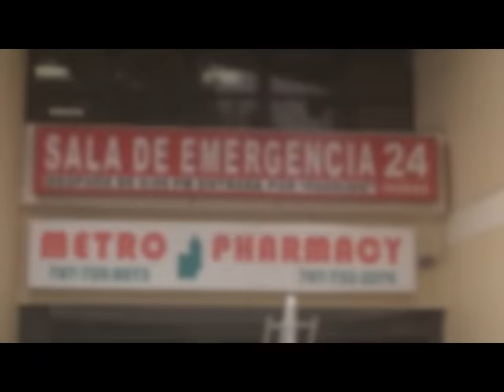2017-Will ALL Non Profits Chains Come Off?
In his acceptance speech at the Republican National Convention, presidential candidate Donald Trump singled out "the evangelical and religious community" for their assistance in getting him nominated.

"They have much to contribute to our politics, yet our laws prevent you from speaking your minds from your own pulpits," he said.

"An amendment, pushed by Lyndon Johnson many years ago, threatens religious institutions with a loss of their tax-exempt status if they openly advocate their political views. Their voice has been taken away," Trump said. "I am going to work very hard to repeal that language and to protect free speech for all Americans."

Trump Is Surrounding Himself With Evangelical Pastors
The Republican appointed an “executive advisory board” that’s a who’s who of conservative Christian leaders.